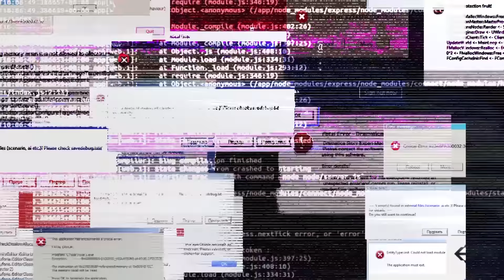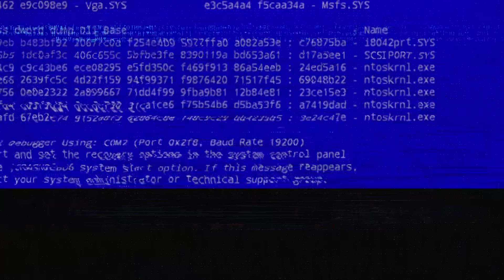The Pyramid Code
Could the mysteries of ancient pyramids hold the key to our future's transformation?

Uncover the enigma of ancient Egyptian pyramids, as we journey through advanced technology, personal experiences, and spiritual evolution. Explore the untold stories of historical figures, challenge mainstream narratives, and dive into the uncharted realm of frequency-based technologies. Prepare to question history, society, and the very nature of truth itself.